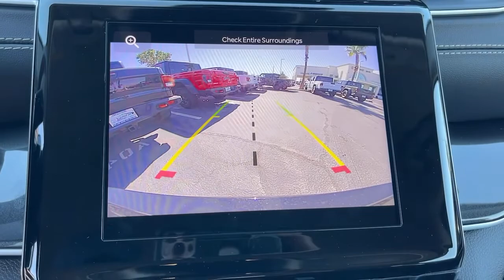2022 Jeep Grand Cherokee L Victorville, High Desert, Hesperia, Apple Valley, Adelanto, CA 2J6073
Diamond Black Crystal Pearlcoat New 2022 Jeep Grand Cherokee L available in Victorville, California at Victorville Motors. Servicing the High Desert, Hesperia, Apple Valley, Adelanto, CA Area.
2022 Jeep Grand Cherokee L Laredo - Stock#: 2J6073 - VIN#: 1C4RJKAG7N8613009

Victorville Motors
14617 Civic Dr

Diamond Black Crystal Pearlcoat 2022 Jeep Grand Cherokee L Laredo 4WD 8-Speed Automatic 3.6L V6 24V VVT